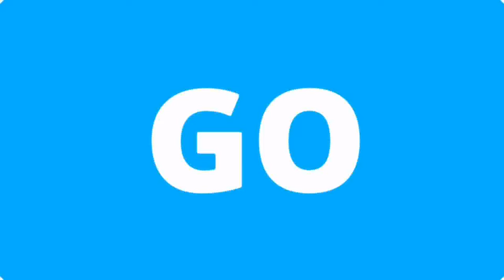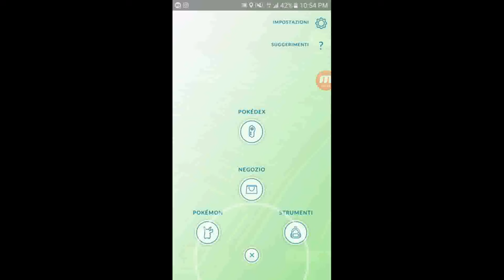POKEMON GO CLIP